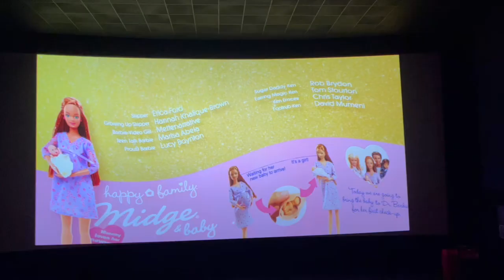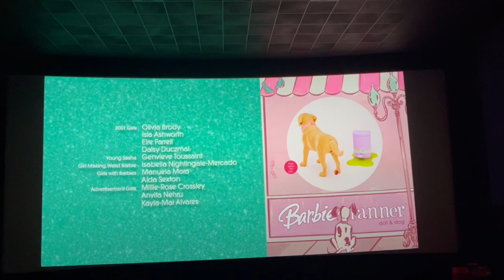Barbie, quinces, a bee, avocados and a sink⎪VLOG #24⎪@bekindfox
Yesterday I cooked jam from the blackberries and raspberries in my garden so of course I am having breakfast with my yummie jam on a nice toast! Then my daughter arrived and we went to see the Barbie movie - dressed appropriately, of course! ;-) A bee got lost in my wood stove and made me find three avocado plants in my compost, I harvested my quinces for a friend (and one of those hard guys fell on my head) and I cleaned a plugged sink in my guest-bathroom. Do I sound as if was high? No, just real life happening here!